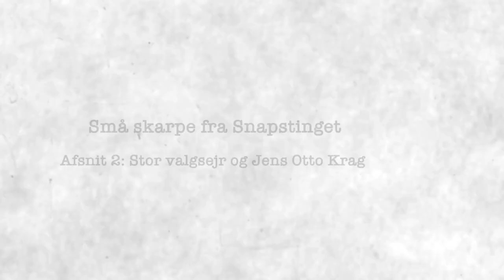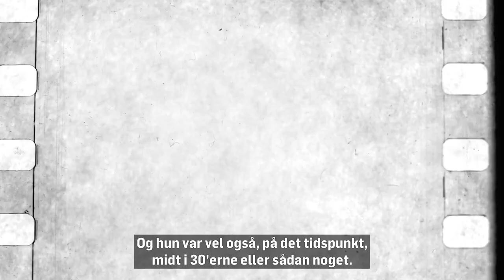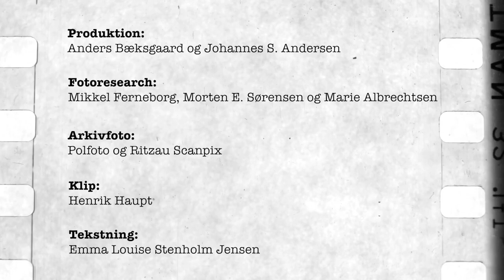Små skarpe fra Snapstinget: Jens Otto Krag og de mange damer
Jens Christensen og Niels Ersbøll har til sammen rådgivet samtlige statsministre fra Hans Hedtoft i 1953 til Poul Nyrup Rasmussen i 1998.

I serien ’Små skarpe fra Snapstinget’ giver de dig Danmarks politiske historie fortalt af dem, der oplevede den indefra. Dette er 2. afsnit.

Ved Folketingsvalget i 1960 får Socialdemokratiet historisk stor opbakning. Få år efter overtager en af Danmarks historiens velfærdsarkitekter Statsministeriet. Dette er historien om Jens Otto Krags år fra udenrigsminister til statsminister.

Vi er Politiken – organet for højeste oplysning siden 1884 – papiravis, netavis, levende avis!
Her giver vi dig historier, som gør dig klogere, giver dig et sug i maven, eller får dig til at grine akavet højt i bussen.

Er du under 30, og har du lyst til at få adgang til hele Politikens digitale univers, så tjek – så kan du prøve den første måned for kun 1 kr.

👇🏻Her kan du også møde os👇🏻